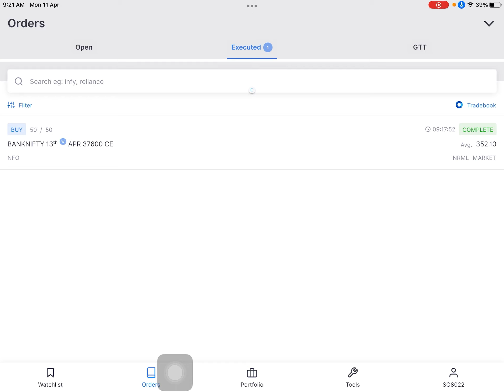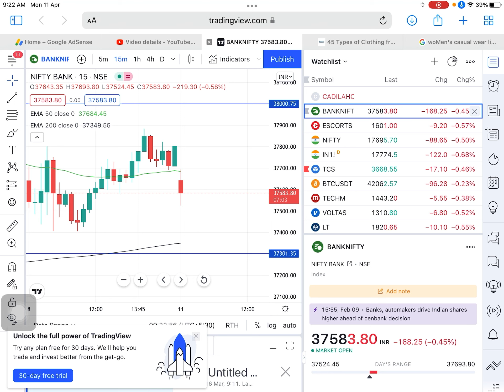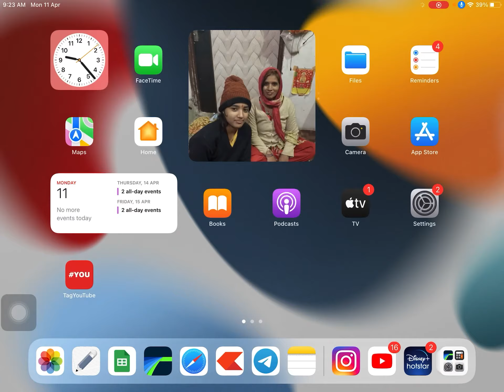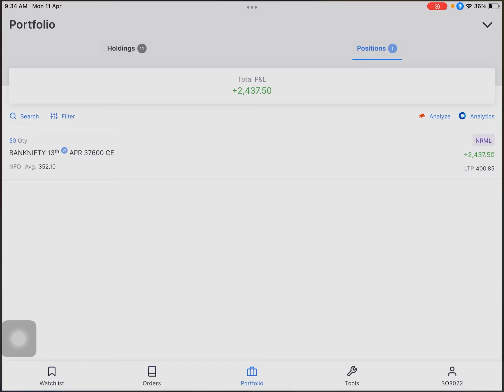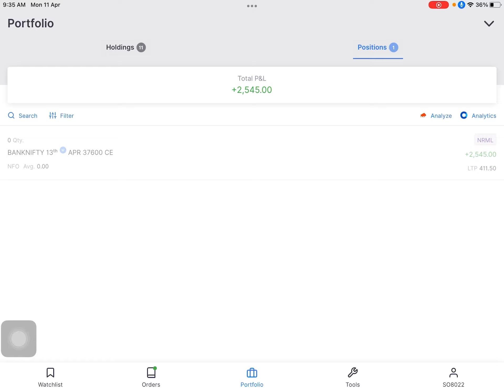Option buying live trading || Trade Logic ||Profit Booked || 11 Apr 2022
Open Trading and Demat Acount by our Links

1.Upstox

2. ZERODHA

3.  Angel broking

👉Fibonacci Retracment

 STAY HOME ♥️
THANK YOU ❤️ saavn Yara